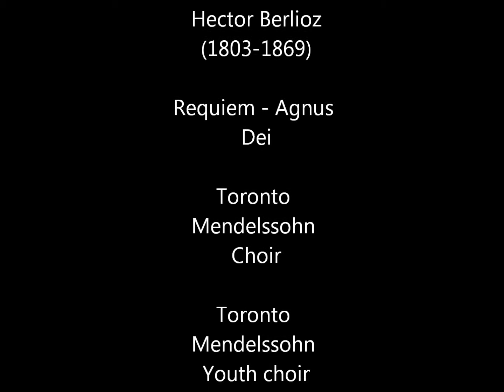Hector Berlioz - "Grande Messe de Morts" - Agnus Dei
Hector Berlioz (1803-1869) "Grande Messe de Morts" - Agnus Dei